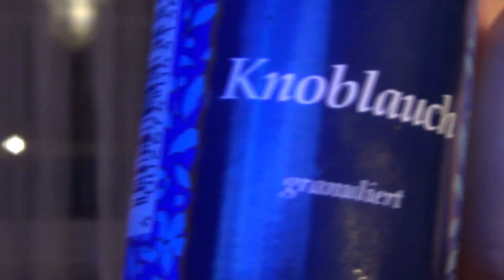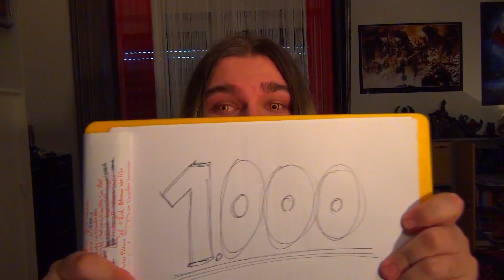1000 Abo Special - 10 Fakten über Nekrokon (5/5)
►►►Zur Playlist der anderen Teile:
►►►Weitere Infos und Timecodes in der Beschreibung!^^

Vielen dank für's Dabeisein! :D
Wie auf YouTube üblich, füge ich mich
dem Brauch und mache ein Special ab
einer bestimmten Abozahl.^^
Das war's 50 Fakten sich durch!! :)
Navigation (Timecodes - einfach auf die Zahl klicken^^):
- 0:00 - Nekrokon erwacht
- 4:35 - Fakt 1: Drachensammler
- 5:05 - Fakt 2: Mein erstes Buch
- 5:30 - Fakt 3: Mein Lieblingscomic
- 6:17 - Fakt 4: Das find ich doof
- 7:04 - Fakt 5: Meine Penislänge :'D
- 7:17 - Fakt 6: Mein erstes Wii-Spiel
- 8:35 - Fakt 7: Meine Lieblingsbandreihe
- 9:47 - Fakt 8: Mein Lieblingsgetränk
- 10:18 - Fakt 9: Mein erstes Xbox-/PS-Spiel
- 11:49 - Fakt 10: Mein Name
- 13:50 - Schlussworte

- FF-VIII : Liberi Fatali
- One Piece: ???
- Pokémon Envolving Theme
- One Piece: ???
- Hypocrasy: Craving for Another Killing
- One Piece: ???
- Per Anhalter durch die Galaxis Theme
- Zelda: Ocarina of Time: Battle
- Zelda: Ocarina of Time: Fairy Flying

Ab den 10 Punkten:
- Bowser's (koopa's) road remix- Devastation's Doorway
- Pokémon Blue & Red - Main Theme
- Spawn Theme Song
- Dr. Mario - Chill
- WoW: Forged in Blood
- FF-VII - The Oppressed
- Ninja Gaiden OST - Main Theme
- WoW: Sacred
- WoW: Moonfall
- WoW: Temple
- WoW: Castaways
- FF-VII - Main Theme Orchestral